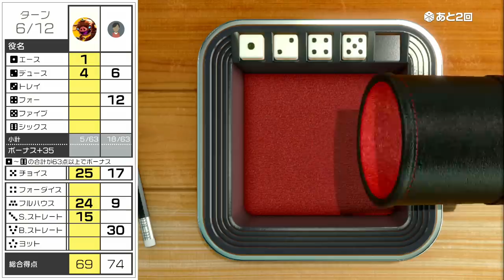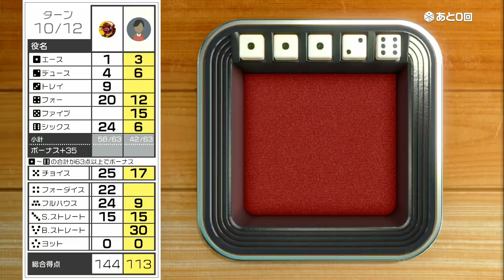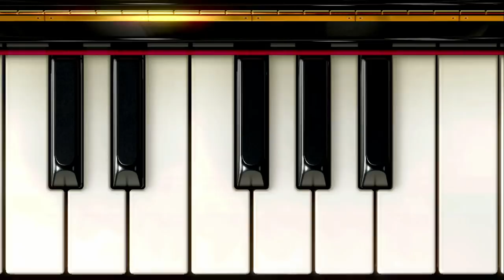ついにギャンブルゲームに手を出しました。 #3 【世界のアソビ大全51】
前👇

スプラトゥーンみたいな陣取りゲームのボードゲームをみつけたｗｗｗ #2

。 PURPLE
　　　　　　　　　　　　　　　　敬称略